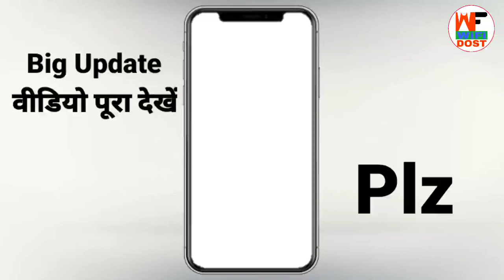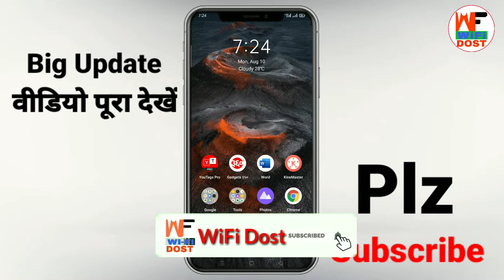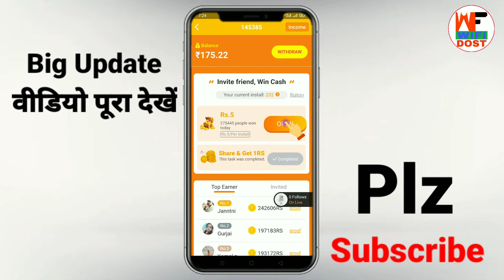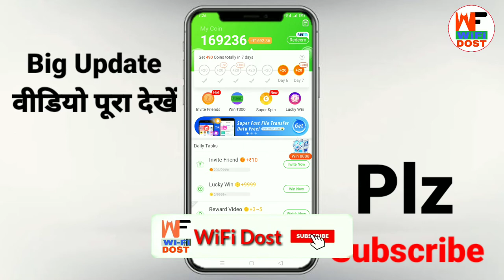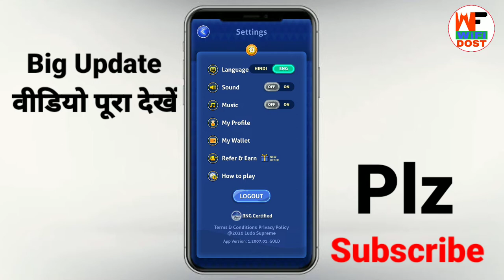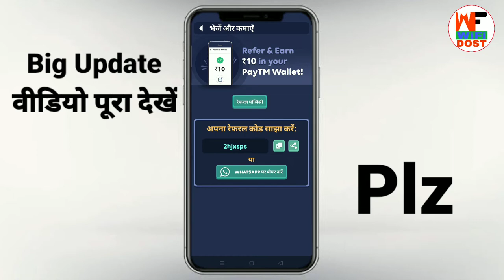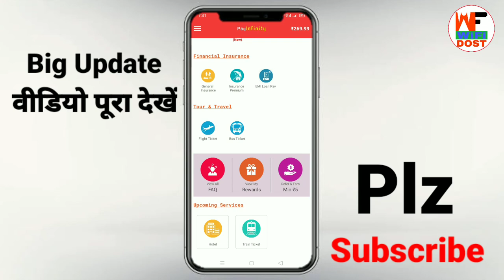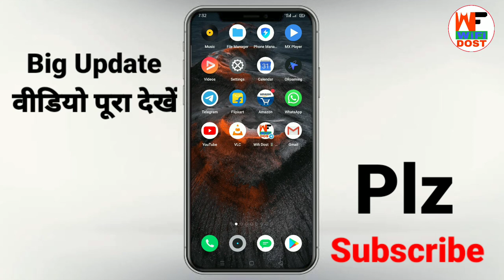top 5 earning app | online paise kaise kamaye | top 5 earning app in india | wifi dost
🔴 My Use 🔴